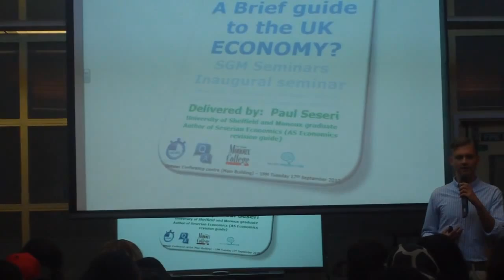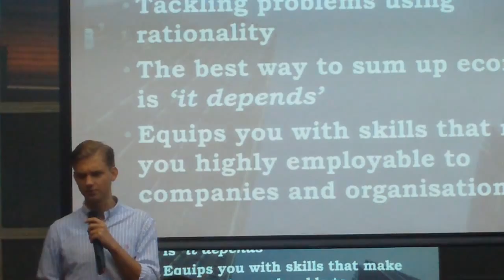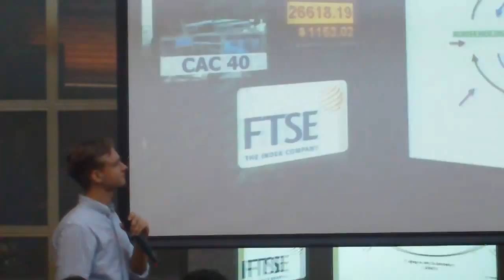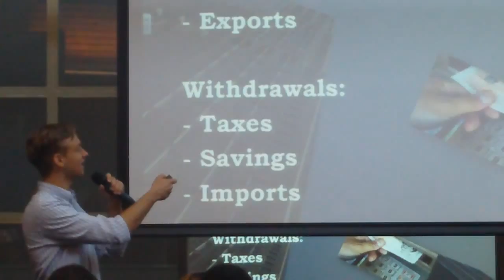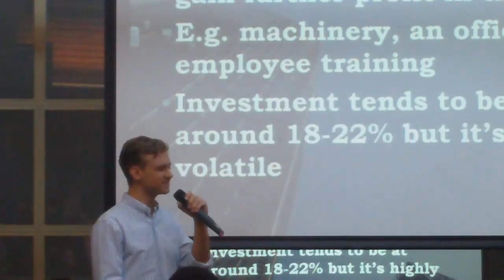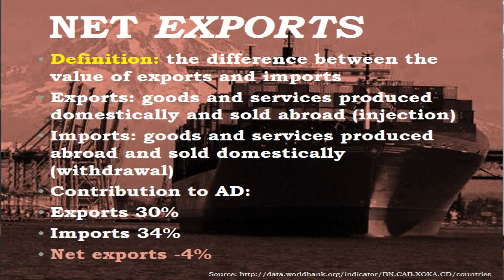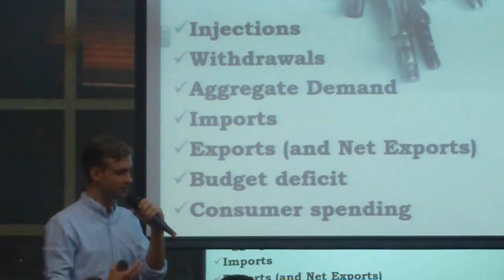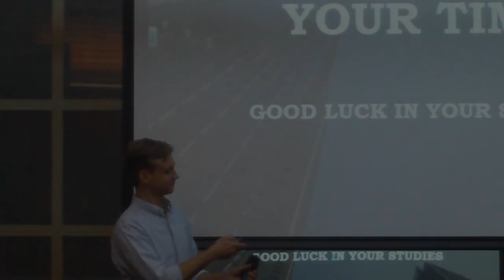Sir George Monoux College Lecture Series - A Brief Guide to the UK Economy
The Inaugural Monoux lecture (17th September 2013):

Theme: A Brief Guide to the UK Economy - the talk covered such topics as: What does: GDP / Inflation / Recession / Imports  Exports / Trade deficits / Exchange rates all mean?

Lecturer: Paul Seseri (University of Sheffield - undergraduate student and Alumni of Sir George Monoux College)

Bio:
Paul graduated from Sir George Monoux College in 2011 and went onto study an Economics degree at the University of Sheffield.

Paul (who was 18 at the time of writing) is author of the book: Seserian Economics which he wrote while working at the college in the Study Plus department as a Learning Consultant in his 'gap' year - the book is written especially for AS Economics students and based on the AS OCR specifications.